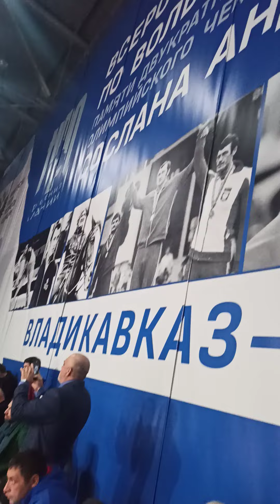Радик Валиев - Девид Бетанов. финал 79кг. Андиевский турнир